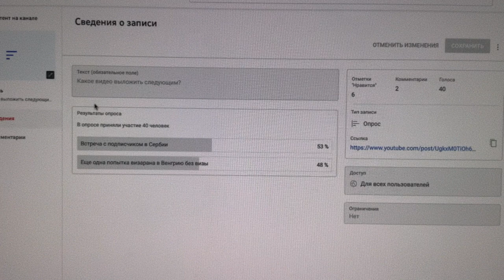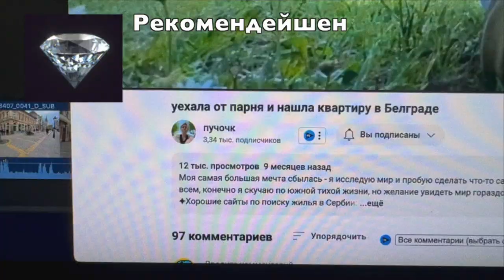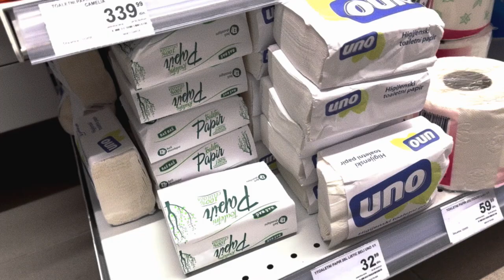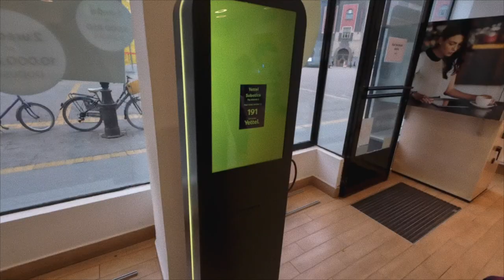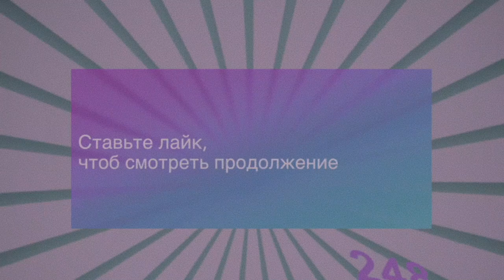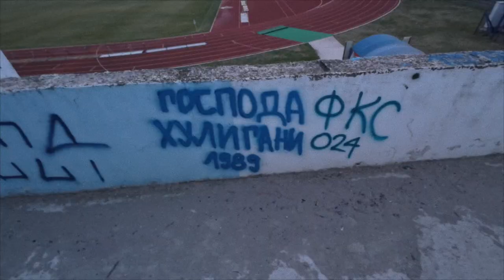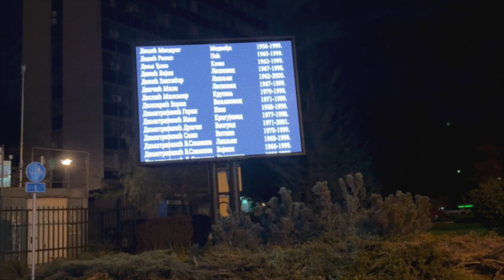Встреча с подписчиком в Сербии! 🧔🏻‍♂️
Яник показывает оригинальные граффити Бэнкси. Ну, как оригинальные, то есть копии Бэнкси. Идем с Яником смотреть район Прозивка, забираемся в дом. Встречаю Сергея и Дашу из Белграда, которые тоже смотрят мои видео!

ʕ·ᴥ·ʔ

Музыка